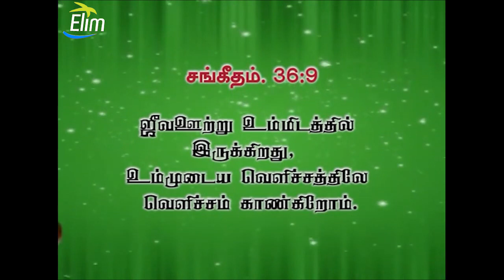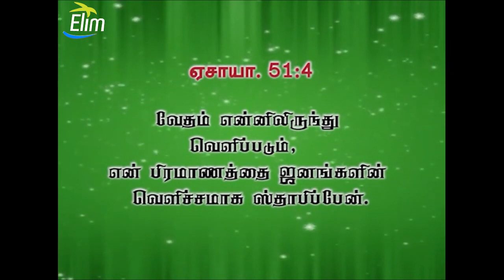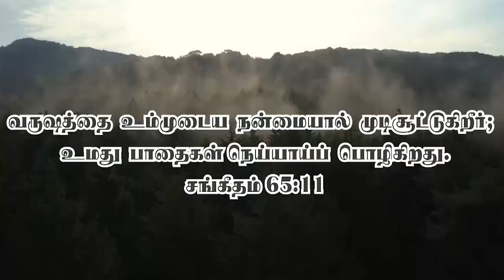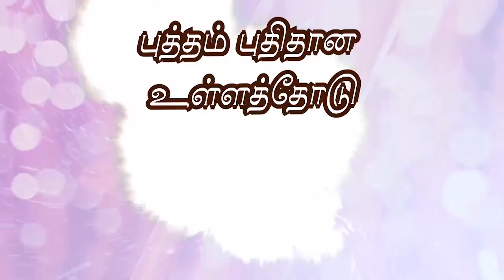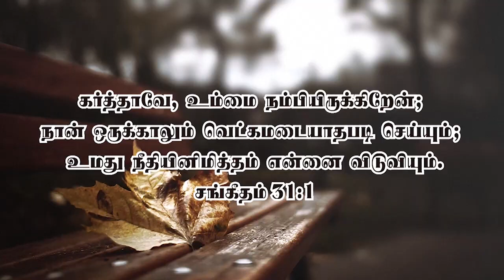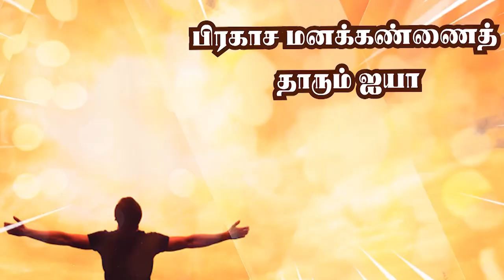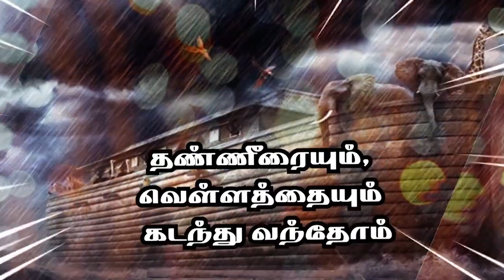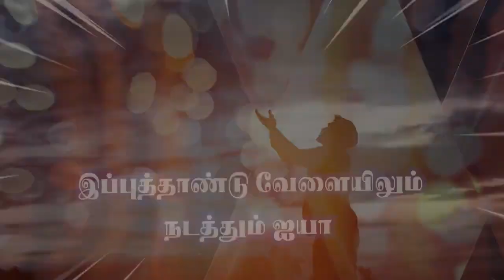சுத்திகரிப்பின் நாட்கள் || தேவனுடைய வெளிச்சம் ||Bro J Sam Jebadurai Message || Elim Church